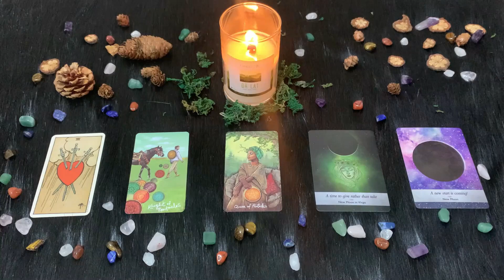| Martedì 23 Febbraio 2021 | Oroscopo Paolo Fox | Vergine | Come va oggi?